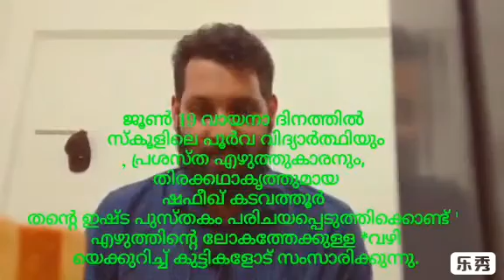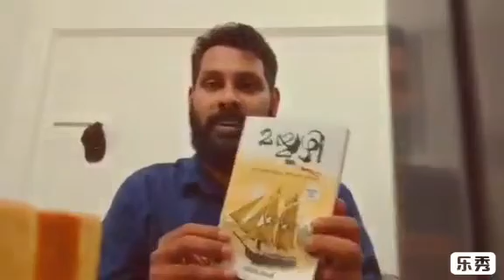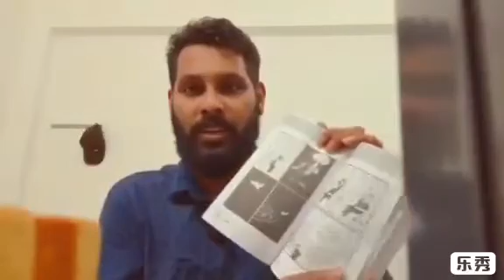അക്ഷര നക്ഷത്രക്കൂട്ട്. വായനാ ദിന സന്ദേശം.